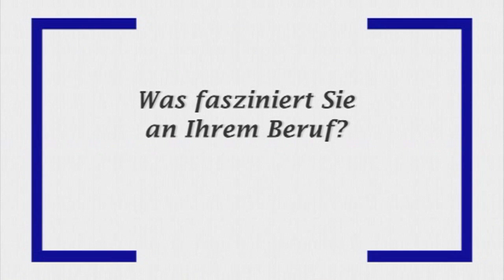Michael Karhausen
„Ich glaube, dass Routine (...) gefährlich ist und einem den Weg und die Sicht versperrt auf neue Sachen" sagt Michael Karhausen, Freier Journalist, WDR und Deutsche Welle, Köln